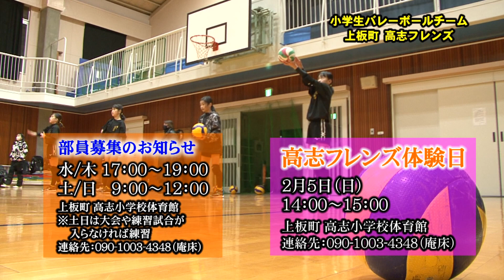【上板町 高志フレンズ】6年生が引退して新チームが始動！バレーボールが大好きな子ども達を取材！部員募集中、是非、体験に来て欲しい！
徳島県上板町の高志小学校体育館で練習に励む高志フレンズを取材！
現在、部員は7人！一緒にバレーボールを楽しむ、メンバーを募集中！